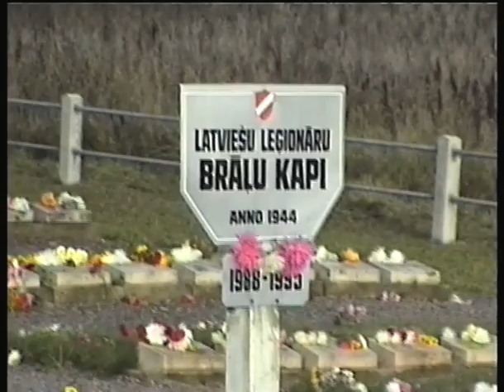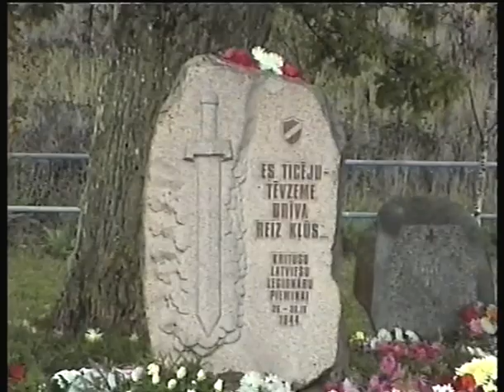Rolands Kovtuņenko Morē 29sept1999